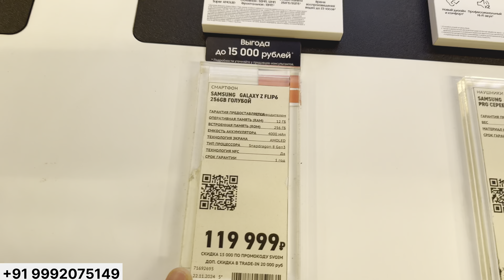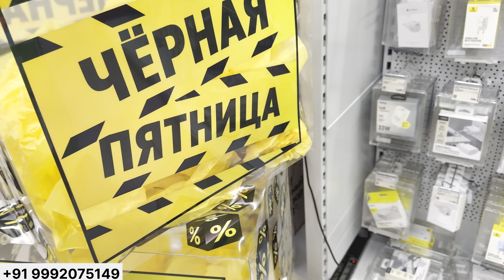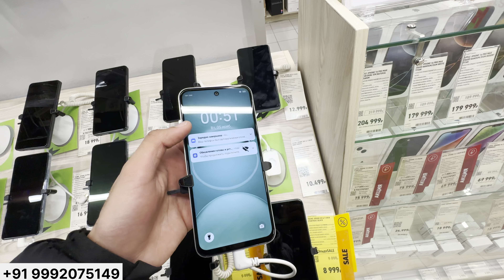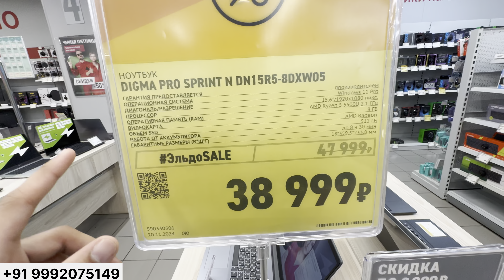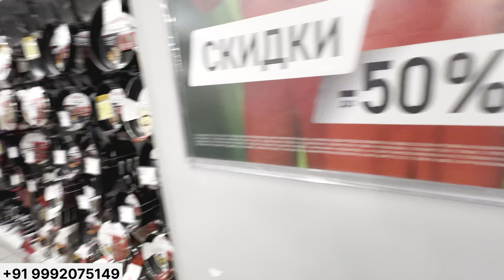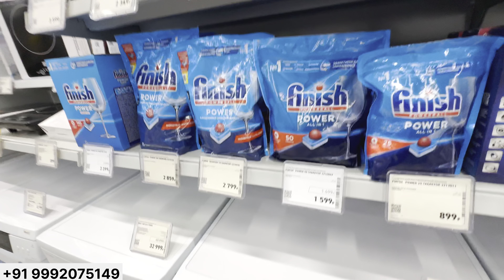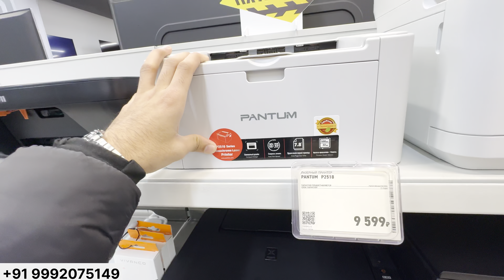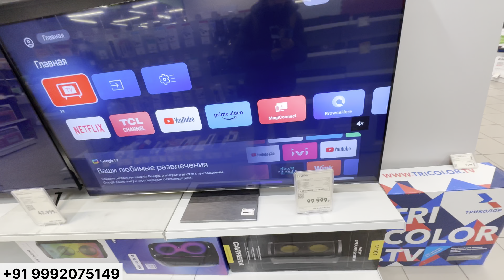Russia Electronic Store Tour 🇷🇺🤩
Store Location In Moscow

M Video
Moscow, Slavyansky Boulevard, 13к1с2

I am Living In Russia 🇷🇺 In This Channel I Am Talking About Russia Life Style :) And Important Information ℹ️ About Russia 🇷🇺 And I Am Help Student 🧑‍🎓 How Want To Study In Russia 🇷🇺 For Masters Course , Bachelor Course , And Language Course :) If You Any Need Just Text Me I Am Try To My Best I Am Replying Soon As Possible :)

tobin_sumit

Thanks 🤩